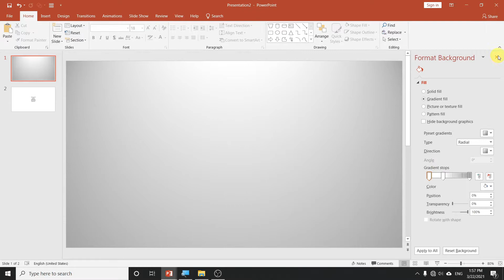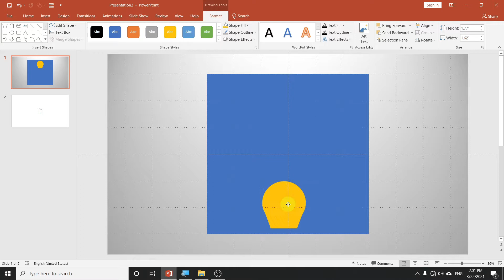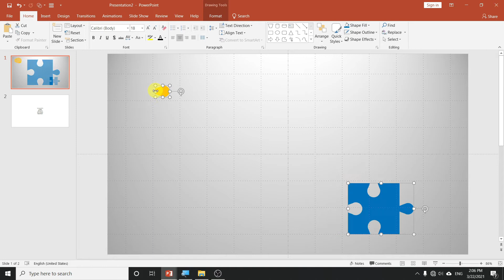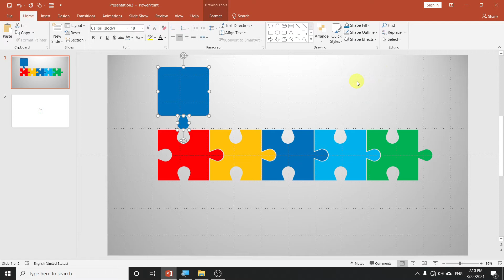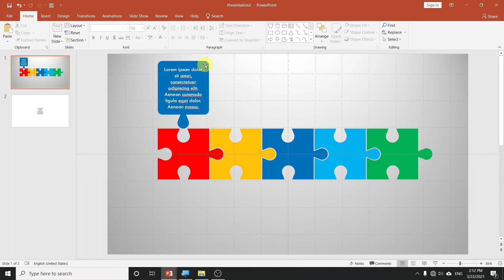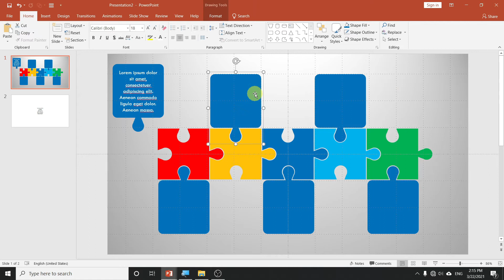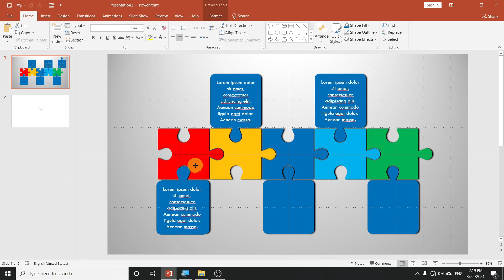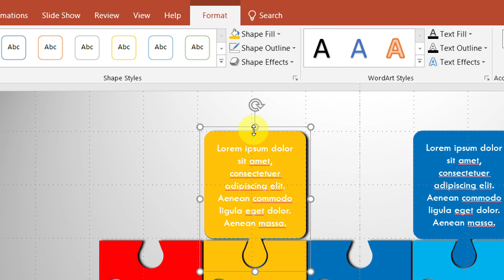PowerPoint Infographic Slide Design Tutorial 2021 | Easy & Creative Puzzle Infographic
This tutorial about PowerPoint Infographic Slide Design Tutorial 2021 | Easy & Creative Puzzel Infographic.
With this video, you can learn about how to create an easy & creative PowerPoint infographic in few steps easily.
You can use this template for your PowerPoint presentation.

In this Include:

How to create PowerPoint custom shapes
How to marge shapes in PowerPoint
How to add shapes shadows in PowerPoint
How to add colors for shape in PowerPoint

our channel